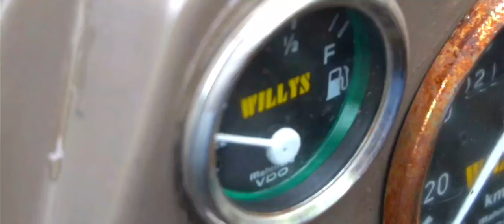The Willy 1955 / Shot on S23ultra / Cinematic video / Song by FUGA On behalf of: Rockstar Games /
dm for shoot
@ _theraptorguy (instagram)